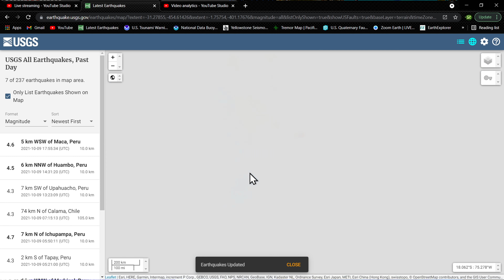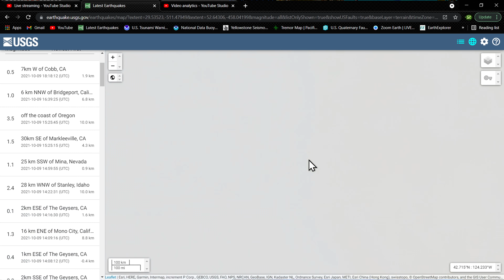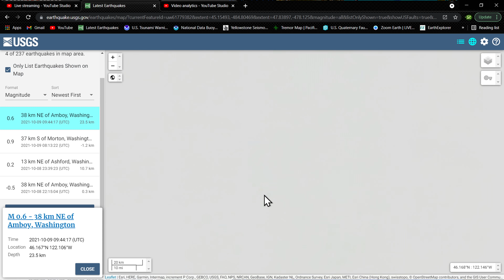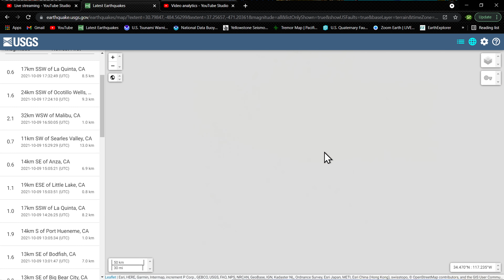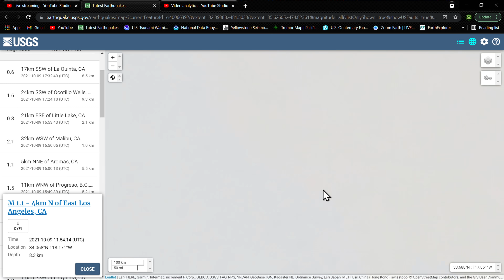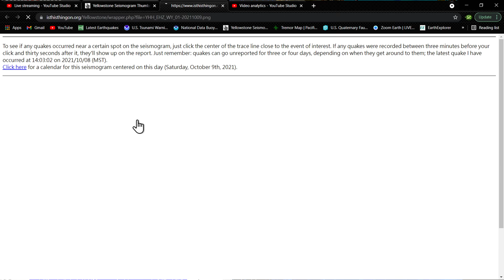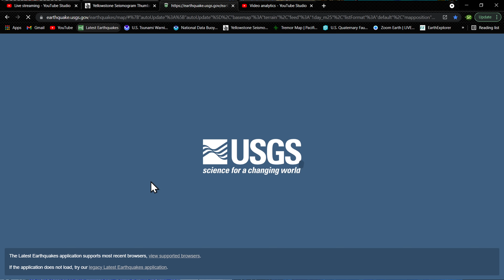6.8 - Deep Earthquake.. Vanuatu region.. Deep movement near Japan.. Saturday 10/9/2021